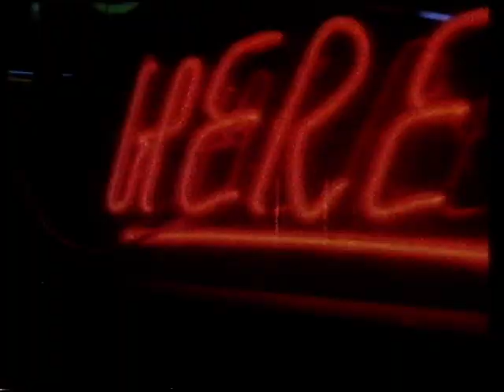Faith, Hope & Charity Interview [Dani Behr] (1991) BETAMAX